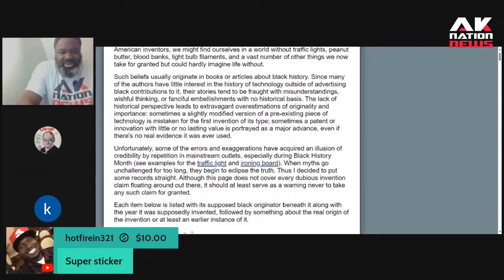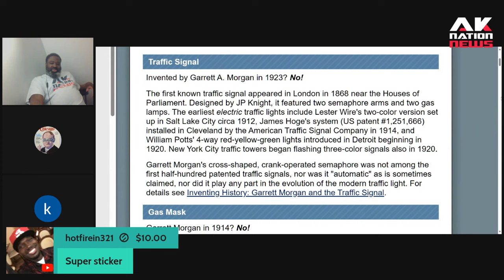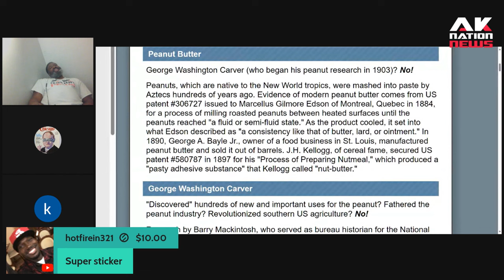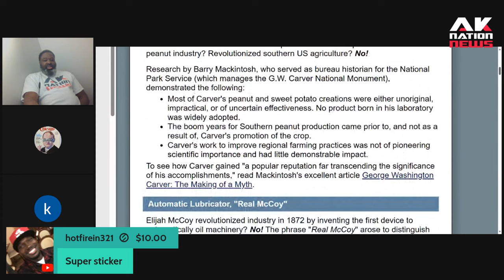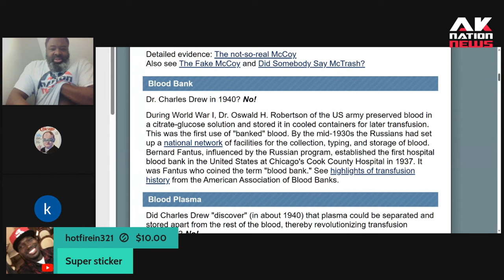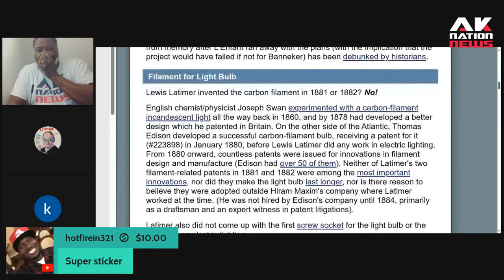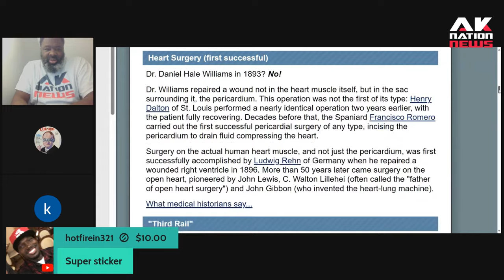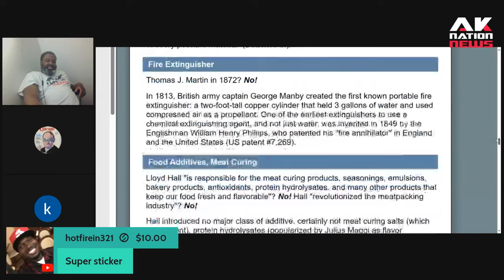The 2 biggest, most ratchetest stories from Black History Month 2024 that no one is talking about.